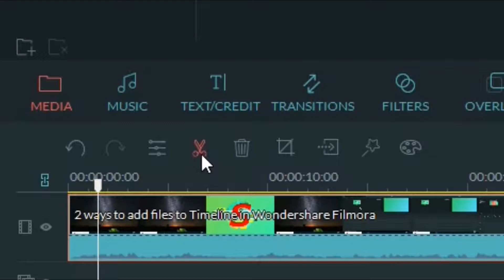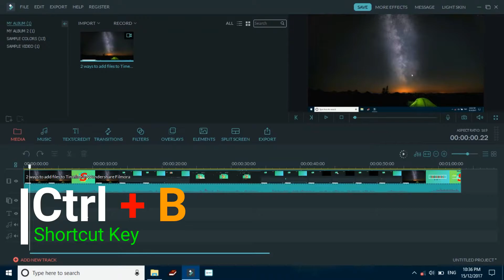3 ways to Split your video in Wondershare Filmora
3 ways to use option Split in Wondershare Filmora

First, After you added files, look at the line above and you'll see a scissors sign and click on it.
Second, Right click on files you have added --- Split
Third, Use shortcut Key by pressing ' Ctrl + B

That's it.
Thanks